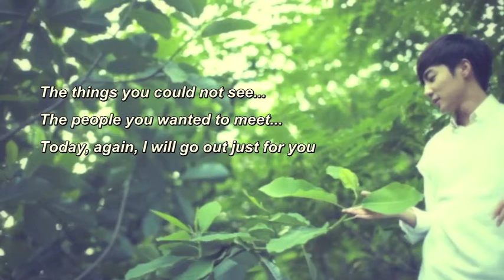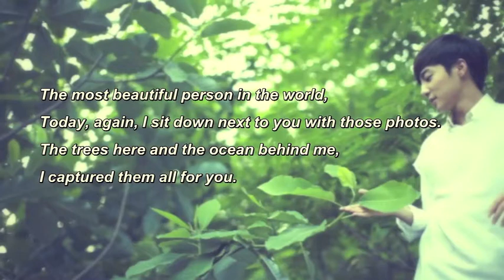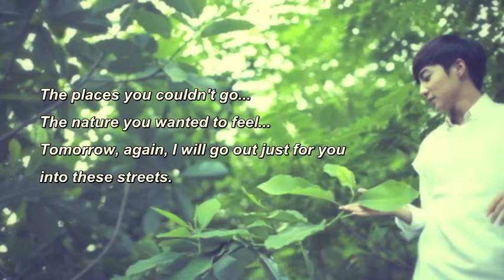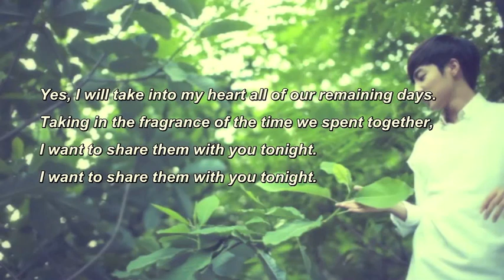[ENG SUB] Roy Kim - Grandpa's Camera (Love Love Love, 2013) 로이킴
The story of a grandfather who, because the woman he loves is not well enough to go out into the world, brings the world to her.

English title: Grandpa's Camera
Korean title: The Grandfather and His Camera
written by Kim Sangwoo & Jung Ji-Chan, composed by Kim Sangwoo

This morning, the window shining with early sunlight,
I pick up the old camera lying next to it.
Speaking the words I always say, I look over at you,
and, with a fond smile, I say I love you.

The things you could not see...
The people you wanted to meet...
Today, again, I will go out just for you
into these streets.

Yes, I will go and capture everything in photos for you.
Capturing the many fragrances that you wished to see,
I want to share them with you tonight.

The most beautiful person in the world,
Today, again, I sit down next to you with these photos.
The trees here and the ocean behind me,
I captured them all for you.

The places you couldn't go...
The nature you wanted to feel...
Tomorrow, again, I will go out just for you
into these streets.

The things we dreamed...
The people we wanted to meet...
into these streets.

Yes, with you, I will capture in my heart all of our remaining days.
Capturing the fragrance of the time we spent together,

[Translated by silly. Please credit if taking elsewhere.]

Please support the artist by purchasing the music, which is available internationally on iTunes, YesAsia.com, etc..

This music is a property of CJ E&M. The only aim is to make it more accessible to international fans.